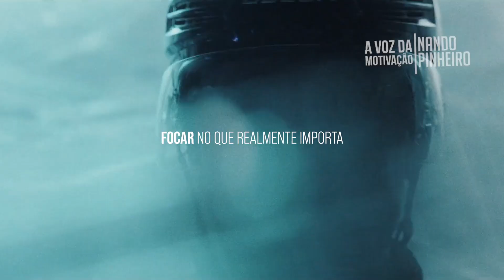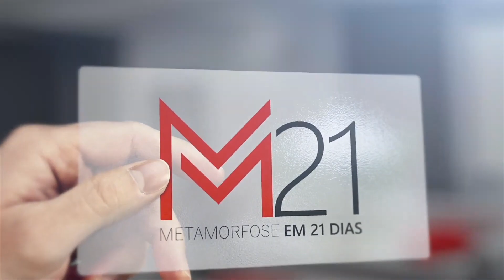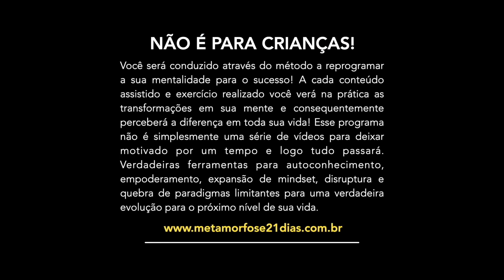TODO MUNDO TEM SUA CRUZ PRA CARREGAR - APRENDA A LIDAR COM A DOR (Nando Pinheiro)